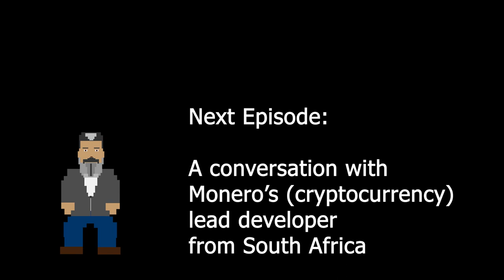To boldly go... If we can't find Martians, we'll make them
Mars is at the forefront our minds. The exponential drive of technology is making real what has always just been science fiction and brought us to the dawn of a new space age.

There are a number of technologies today that will have significant impact on the world and humanity and while AI and machine learning are leading us to question what it actually means to be human, can there be any greater existential reworking than the first human born on another planet? The first non-earthling?

This possibility can only be pondered because there are some very serious and very clever people who earnestly want to put a human colony on our red neighbour.

Adriana Marais is on the short list of 100 people who may well be the first humans to travel to, and settle on, Mars. She is also currently the Head of Innovation for SAP Africa. I had a conversation with her to discuss the reality of this happening in the next decade and how it will actually work, that is to say - can we actually science the shit out it.

A brilliant conversation and well worth listening to.